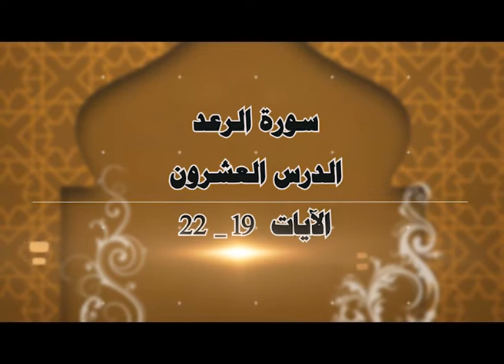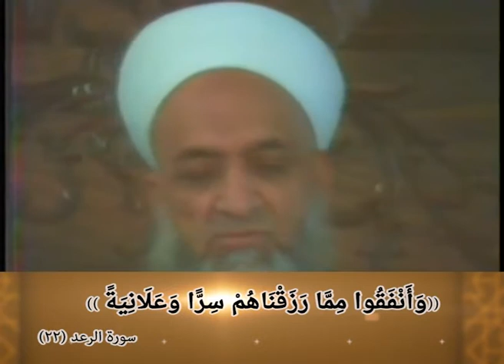مقطع مسجل لسماحة الشيخ أحمد كفتارو رحمه الله - تفسير سورة الرعد الجزء 20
تفسير سورة الرعد الجزء 20
الآيات 19-22
تاريخ الدرس 1979/11/23م
تاريخ العرض 2017/02/24م